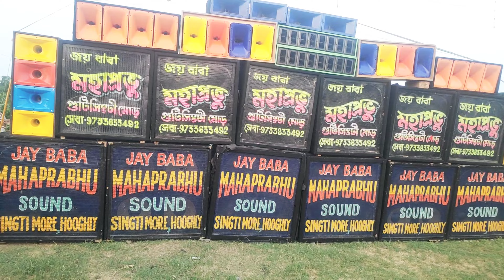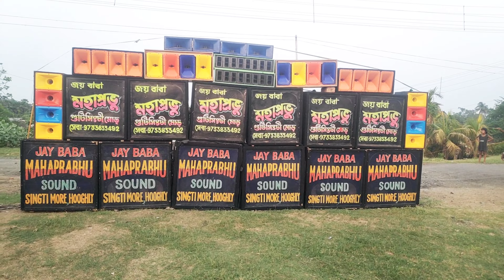PURASH KALIPUJA🙏JOY BABA MAHAPRABHU#বাংলাSOUND#১২পিস🔊🔊🔊🔊🔊HURDANGA